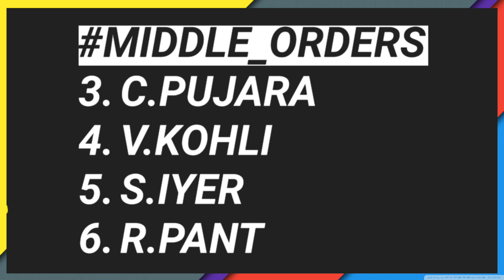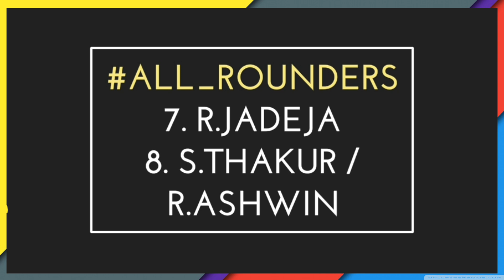India 5th Test Match Playing 11 vs England | India vs England 2022 | Ind vs Eng 5th Test Live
India 5th Test Match Playing 11 vs England | India vs England 2022 | Ind vs Eng Live

India tour of England
team india news
india team news
india cricket team
india versus ireland
crictalk hindi